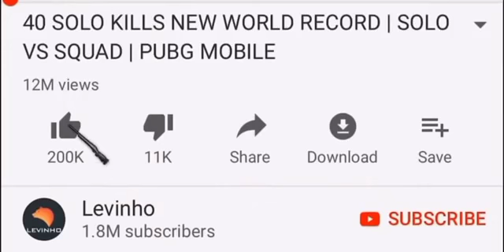pub ji#video Indian pubaj ivideo#❤️ papaji#video😘#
ji#video Indian pubaj ivideo#❤️ papaji#video😘#
papaji India#
India pabji#
pabji ka video#
funny pabji ka video#
pabji#
pabji video#
में खोजें
पब जी का वीडियो

February 8, 2022pub ji#video Indian pubaj ivideo#❤️ papaji#video😘#
Videos

16:24
My BEST GAMEPLAY In Season 13!! | PUBG MOBILE
Levinho
30-May-2020

2:46
pubg lite video | Pub ji game viral 8 kills | papa ji papaji game pub ji ki ...
YouTube · DARK Nanu YT
11-Oct-2019

29:06
Pub Ji Mobile 2
YouTube · Cottage Cheese 77
28-Jan-2019

8:40
Pubg Game Girl Video | pub ji game ki video | pubg lite game | पबजी ...
07-Feb-2021

6:31
Papuji Game | Pubg Game ki video l | Game pub ji ki video | papaji ...
20-Dec-2020

20:45
PUBG MOBILE | AMAZING "26 KILLS" RUSH GAMEPLAY ...
YouTube · RON GAMING
14-Jul-2020

11:52
PUBG MOBILE NEW ERA ANNOUNCEMENT
YouTube · PUBG MOBILE
25-Aug-2020
10 key moments

4:53
Pubg Game pubji video - video Dailymotion
Dailymotion · GoD Nanu Yt
23-Dec-2019
pubg video || pubji game - Dailymotion

8:12
UPLOADED BY:
GoD Nanu Yt
POSTED:
26-Dec-2019
pub ji mobile game bahut hard - Krishna lohar Gaming - Facebook

13:53
UPLOADED BY:
Krishna lohar Gaming
POSTED:
16-Jul-2020
Pubg Game pub ji lover video Brown Boy - ShareChat

0:12
UPLOADED BY:
brown2533
POSTED:
12-Oct-2019
Discover pub ji video 's popular videos | TikTok
Discover short videos related to pub ji video on TikTok. Watch popular content from the following creators: 47 khalifa,(@itsraja98), ...
55 Pubji.mobail ideas | video games by devices, cute couple ... - Pinterest
Jul 1, 2021 - Explore Tekla Ortoidze's board "pubji.mobail" on Pinterest. See more ideas about video games by devices, cute couple videos, cartoon girl ...
Images

dj song

jai pubg

गेम

ji wala
Image result for pub ji ka video
Image re sult for pub ji ka video
4:53
31:25
8:12
0:12
View all images
Feedback
India
DARK Nanu YT
POSTED:
23-May-2020
पब्जी गेम वीडियो कॉमेडी - Pubg funny moments - YouTube

7:09
UPLOADED BY:
DARK Nanu YT
POSTED:
14-May-2020
Papaji bol funny clip dhamaal - YouTube

1:13
UPLOADED BY:
Hakeem MUHAMMAD Shahbaz
POSTED:
18-Jun-2020
PAPAJI BOL PAPAJI !.. COMEDY VIDEO - YouTube

0:28
UPLOADED BY:
Akash Bhuvad
POSTED:
04-Feb-2020

Does CarryMinati play PUBG?
Who is CarryMinati PUBG?
Who is the GF of CarryMinati?
What is YouTube CarryMinati salary?

Papa Papa Ji
Image of Papa ji photo
Papa ji photo
Papa ji stylish name
Papa ji call
Papa ji name
Mummy Papa song download
Images

Mummy papa photo
Mummy Papa Kitchen
Mama Papa
Papa ji cartoon
Mummy Papa wallpaper
PUBG papaji
Carryminati YouTube channel
Google who is carryminati
CarryMinati Phone number
Alexa search carryminati
CarryMinati age

Carry is Live pubg
Carry minati gaming
CarryMinati live in which state
CarryMinati YouTube income
Where CarryMinati live
Carryminati episode
Carry is live logo
Battleground Mobile India APK
Battleground Mobile India date
BGMI iOS download
Battleground Mobile India Play Store
BGMI download taptap
PUBG MOBILE official
BGMI download
PUBG: New State
Videos

2:55
पब्जी कॉमेडी | पब्जी गेम | pubg funny moments | new pubg game video ...
21-Apr-2020

7:54
पब्जी कॉमेडी | पब्जी गेम | Funny Moments In Hindi Pubg ...
25-May-2020

6:49
पब्जी गेम कॉमेडी | पब्जी कॉमेडी | Pubg Funny Moments In Hindi | How To ...
17-May-2020

10:02
Trolling Teammates | PUBG MOBILE FUNNY MOMENTS
YouTube · Slasher Gaming
13-Aug-2020

7:09
पब्जी कॉमेडी | पब्जी गेम वीडियो कॉमेडी | पब्जी फनी वीडियो | Pubg funny ...
14-May-2020

PUBG comedy Jokes
कॉमेडी वीडियो
Pubg Comedy Video Download
Pubg Funny short Video
Pubg Funny Video 30 Second Download

6:48
पब्जी कॉमेडी | पब्जी गेम Funny Moments Hindi | जय पबजी कॉमेडी ...
23-May-2020

4:14
पब्जी कॉमेडी वीडियो | पब्जी गेम | पब्जी वीडियो कॉमेडी गेम | game game ...
Indian pubajivideo#❤️ papaji#video😘#